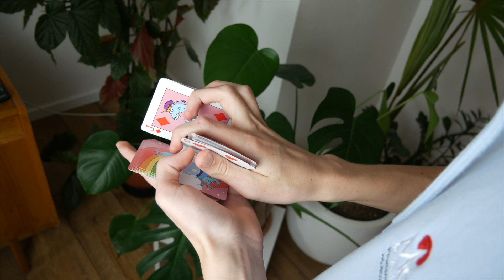PADDY by @notacardistV2 – Two-handed cut pro začátečníky | FYFT.cz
V dnešním tutoriálu tě Matvej, náš FYFT talent, naučí cardistry trik pro začátečníky 🤩 Jmenuje se Paddy 🃏 Napiš do komentáře, na co bys chtěl návod příště 🤓

song: belle - prod. wydstepbro